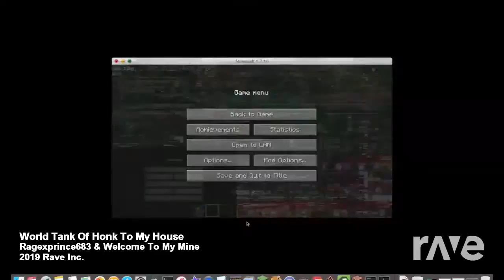World Tank Of Honk To My House - Ragexprince683 & Welcome To My Mine | RaveDj